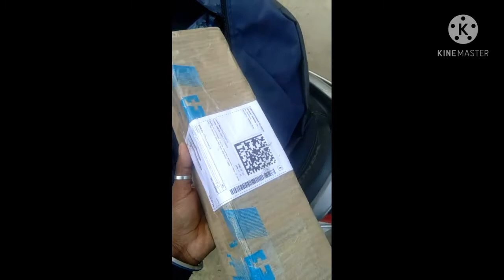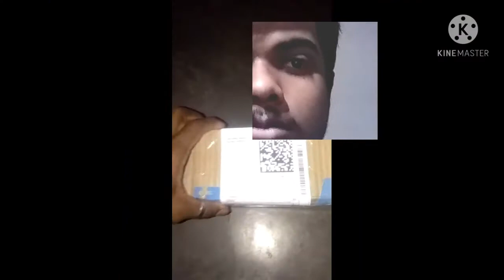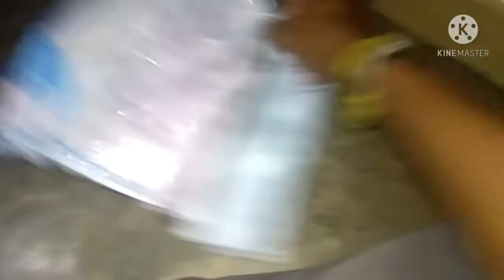Mubail phone-Camera Stand///And Microphone///Unboxing Video...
Flipkart online  sopping...
Camera Stand///

Ling---

NKZ Tripod-3110 Portable Adjustable Aluminium High Quality Lightweight Camera Stand With Three-Dimensional Head & Quick Release Plate For Video Cameras Foldable Tripod With Mobile Clip Holder Bracket Tripod

Flipkart online sopping...
Microphone..

Ling---

Ubon 3.5mm Aux Clip Microphone CM-50 for Youtube Collar Mic Microphone